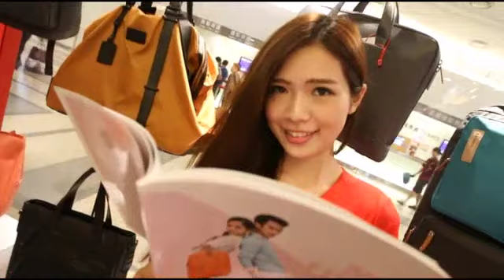今天我最美--Lia--蘋果日報 20140708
地點：台北市阪急百貨
暱稱：Lia
年齡：22歲
身高：172公分
體重：50公斤
興趣：唱歌、跳舞
職業：SG